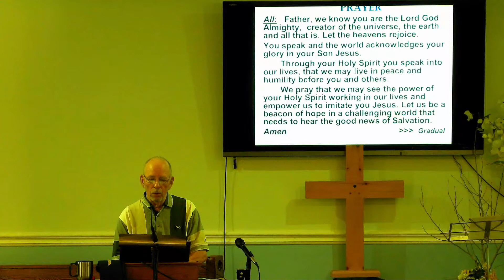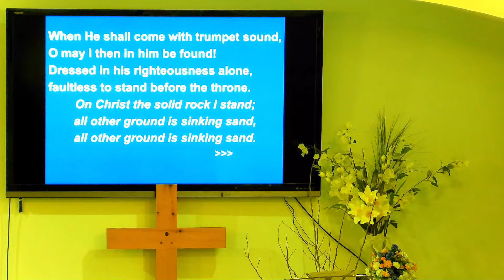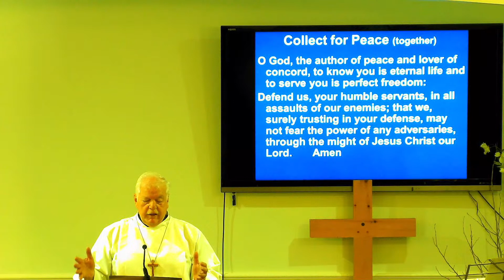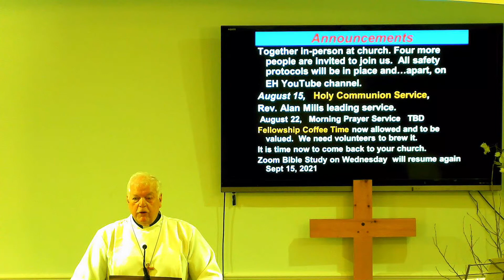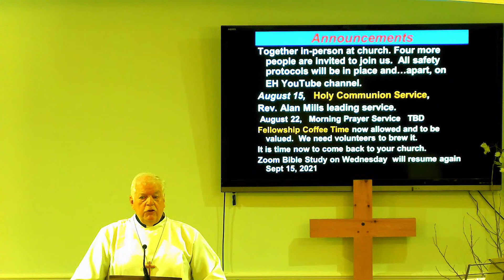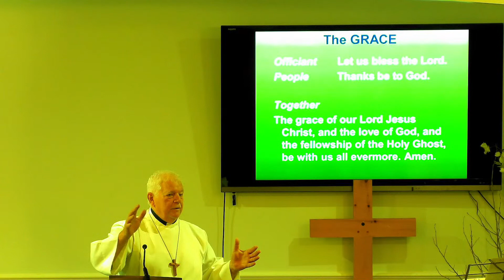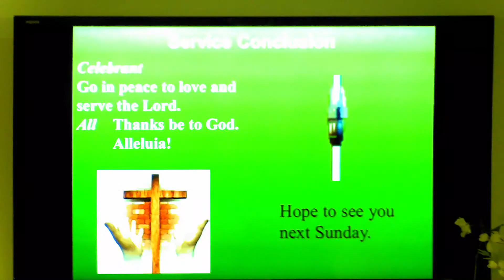Jesus, Bread of Life, The Living Bread - 8 Aug 21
Eternal Hope Anglican Church (ANiC) Service Live-streamed 8 August 2021.